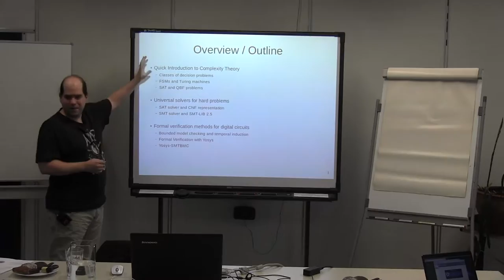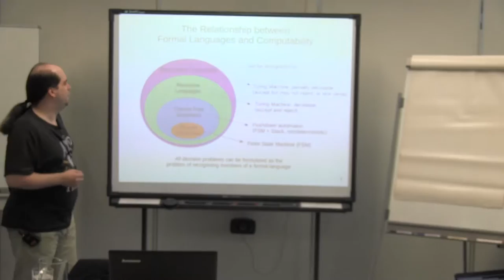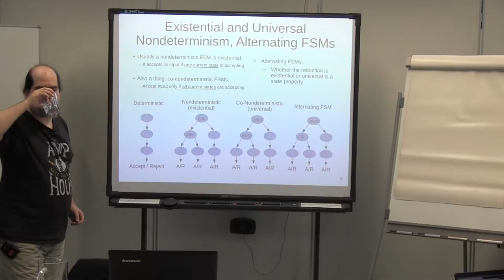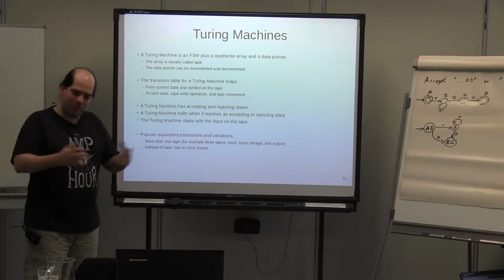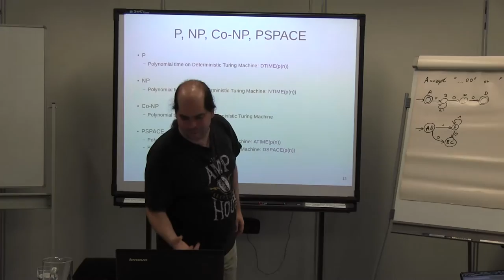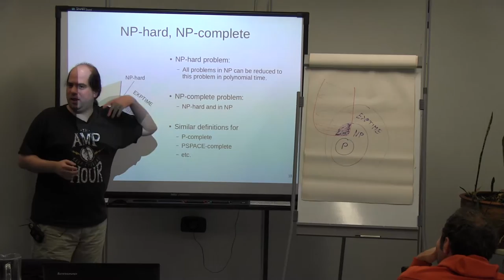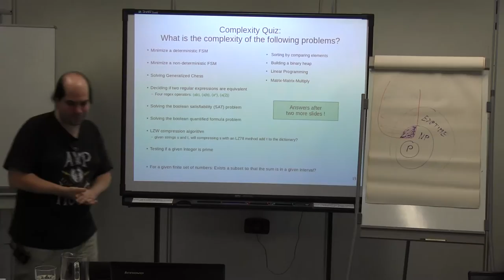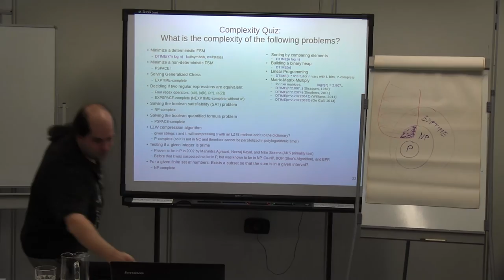SMT-LIB yosys Teil 1 Clifford Wolf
Interfacing Yosys and SMT Solvers for BMC and more using SMT-LIB 2.5 Bounded model checking and other SAT-based formal methods are an important part of todays digital design methodologies. SMT solvers add theories – such as bit-vector arithmetic and arrays – to the basic functionality of SAT solvers. This allows for encoding problems in a more efficient way and
enables solvers to better understand the structure of a problem. SMT-LIB  (currently in version 2.5) is a language for SMT problems. It is supported  by virtually all SMT solvers, because it is used in the annually SMT competition where the performance of different SMT solvers for the same suite of SMT-LIB benchmarks is compared.

Most applications using an SMT solver bind to one specific solver using its C/C++ API. Yosys on the other hand comes with a methodology for using SMT-LIB as interface to the SMT solver, thus enabling flows with interchangeable SMT solvers, avoiding lock-in on individual solver packages and allowing users to chose the solver that performs best for the type of Problem at hand.

This presentation covers a quick introduction to SAT and SMT solving, the SMT-LIB language and how to use it to interact with an SMT solver, how to generate SMT-LIB code from Verilog HDL using Yosys, and how to create complex proofs using simple Python scripts that control any SMT solver that understands the SMT-LIB language.

About the Presenter: Clifford Wolf is the author of Yosys (a framework for Verilog HDL synthesis and more) and Project IceStorm (reverse engineered bit-stream documentation for Lattice iCE40 FPGAs), among other open source projects. He is probably best known for being the original author of OpenSCAD. In his Professional life he spends his time doing mathematical modeling and writing computational FPGA cores for LIDAR devices. For this work he is also using Yosys combined with SMT solvers for verification purposes.